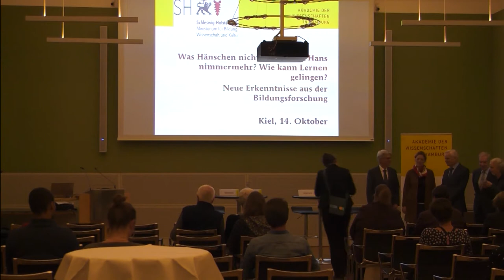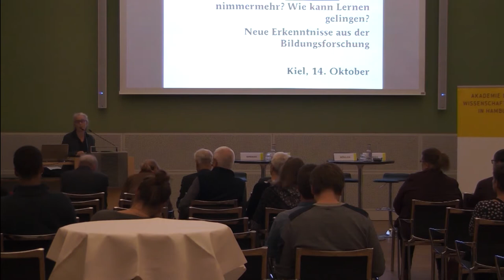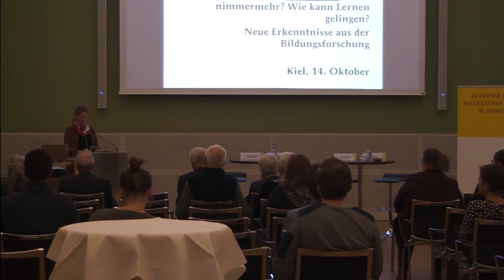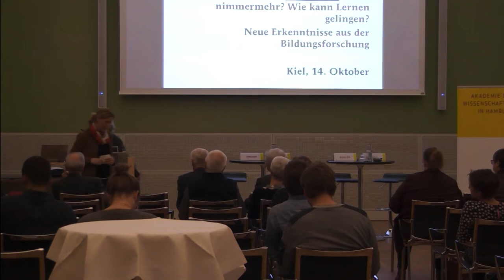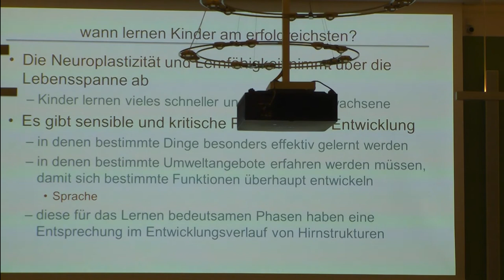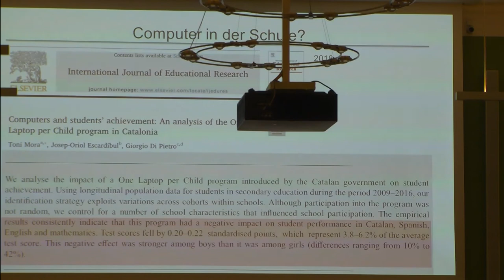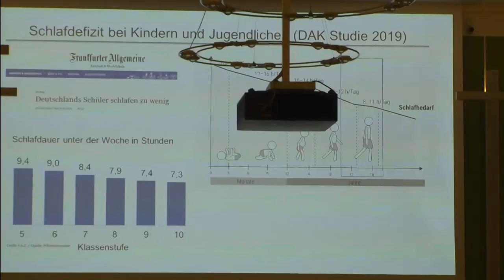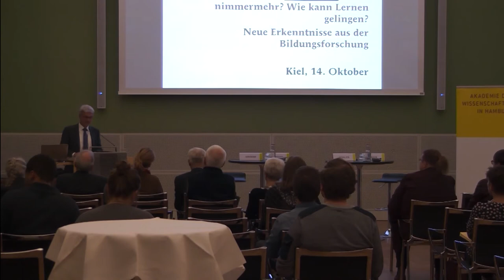Podiumsdiskussion: Wie kann Lernen gelingen? Neue Erkenntnisse aus der Bildungsforschung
Podiumsdiskussion vom Montag, den 14. Oktober 2019

Mit G8 oder G9, Zentralabitur ja oder nein, Taschenrechner ja oder nein, größere oder kleinere Klassen, ausgebildete Lehrende oder Quereinsteiger – es gibt eine Liste von Themen, über die sich Bildungspolitikerinnen und Bildungspolitiker der 16 Bundesländer mit Hingabe streiten. Was weiß die Wissenschaft? Gibt es anwendbare Ergebnisse? Flossen sie in die praktische Bildungspolitik ein? Und wie sollen die Herausforderungen der Digitalisierung bewältigt werden? Das sind einige der Fragen, auf die in der Veranstaltung Antworten vorgestellt werden.

Über diese und andere Fragen diskutieren:

Karin Prien
Ministerin für Bildung, Wissenschaft und Kultur des Landes Schleswig-Holstein

Prof. Dr. Dr. h.c. Manfred Prenzel
Leiter des Zentrums für LehrerInnenbildung Universität Wien

Prof. Dr. phil. Frank Rösler
Institut für Psychologie, Universität Hamburg

Moderation: Angela Grosse, Wissenschaftsjournalistin